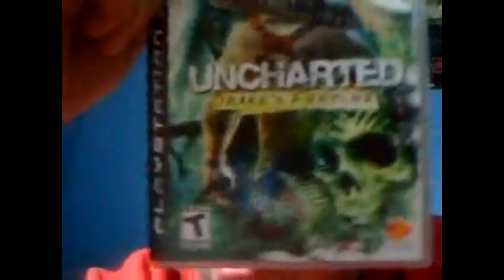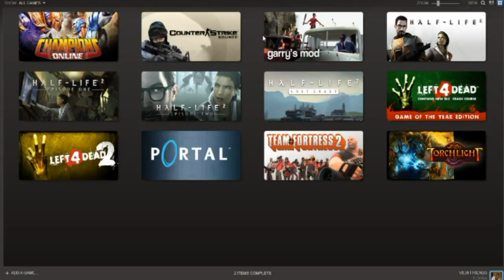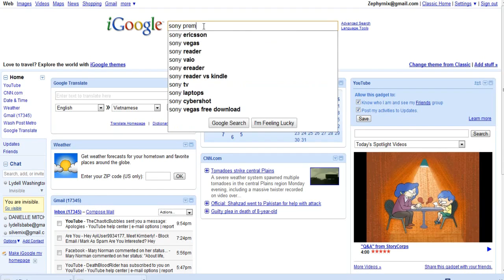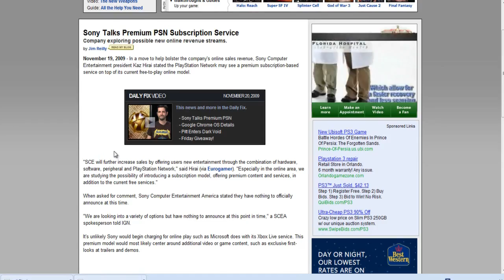Like lil Nats